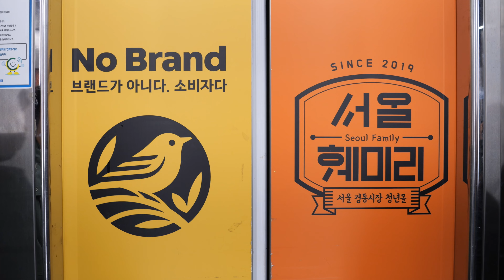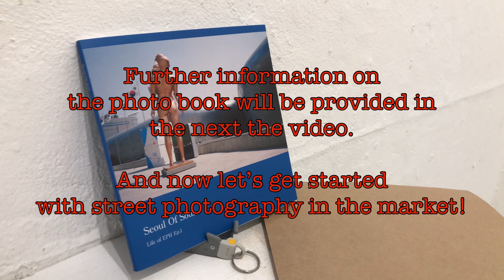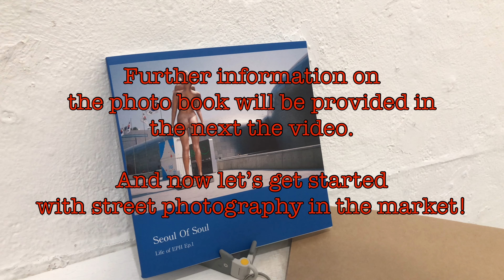A HIDDEN STARBUCKS? | Gyeongdong Market In Seoul On FILM | Leica MP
One of the best places to do street photography in Korea is the street market! The place is called Gyeongdong Market and it has a hidden Starbucks which surprises you in the intro. If you're not interested in Starbucks or street photography, the market can give you a unique opportunity to explore.

Camera:
Leica MP

Lens:
Voigtlander 35mm F2.5

Film:
Kodak Ultramax 400
Lomography 800
Fujifilm X-tra 400

Video Cam:
Panasonicn GH6